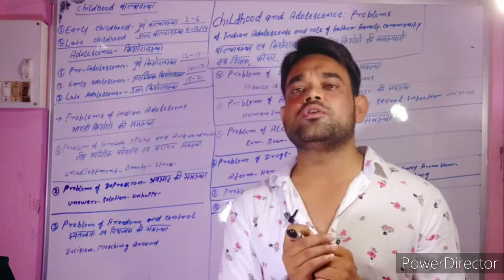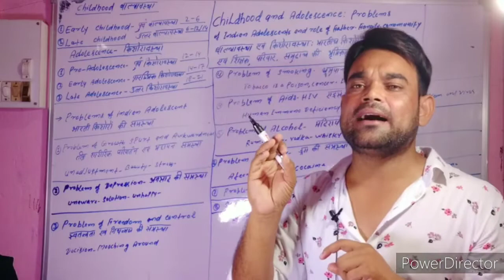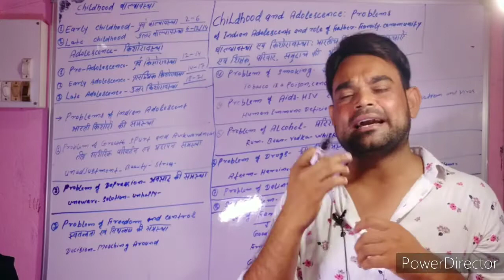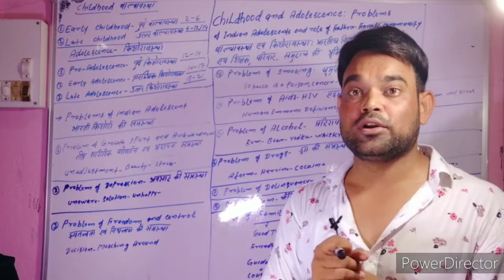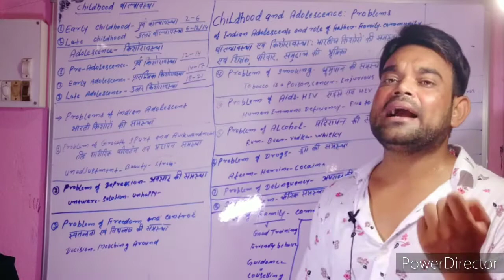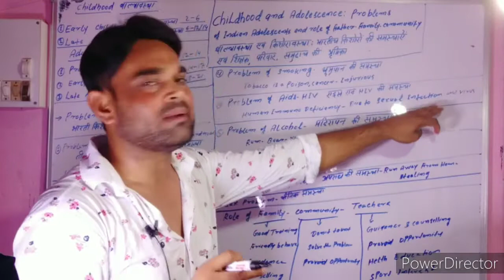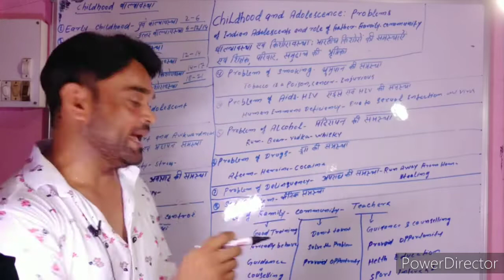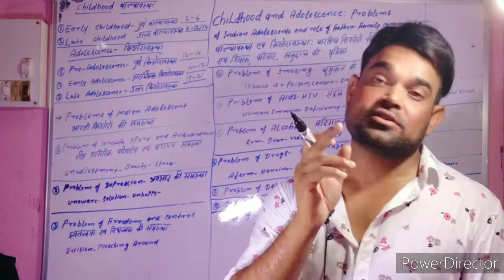Problems of Childhood and Adolescence_and Roles of Family -Teachers-Schools and-Community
Problems of Childhood and Adolescence_and Roles of Family -Teachers-Schools and-Communityबचपन और किशोरावस्था की समस्याएं-और पारिवार-शिक्षक-स्कूल-समुदाय-की भूमिकाएं